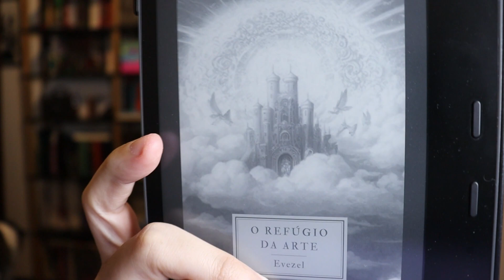PRIMEIRO LIDO DO ANO, 5 ESTRELAS FAV! ⭐🧡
💜 Lives diárias de leitura: nifrido/evezel